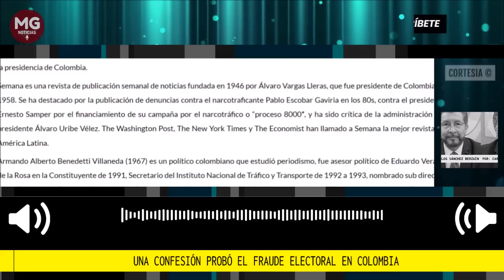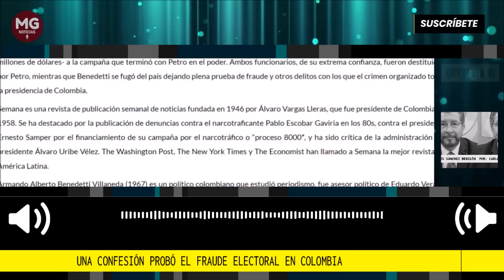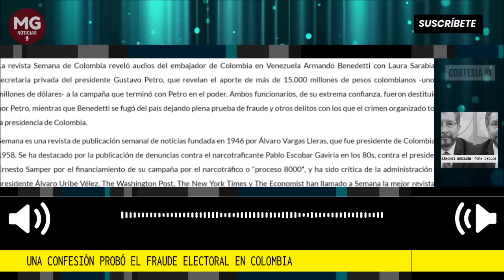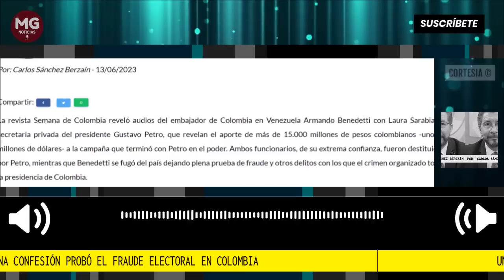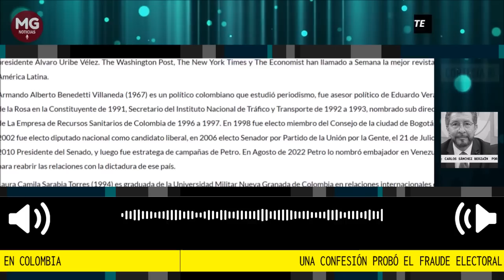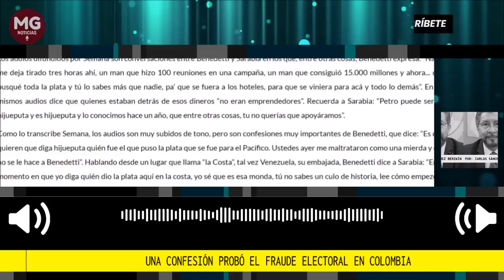UNA CONFESIÓN PROBÓ EL FRAUDE ELECTORAL EN COLOMBIA 📢 Por Carlos Sánchez Berzaín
La revista Semana de Colombia reveló audios del embajador de Colombia en Venezuela Armando Benedetti con Laura Sarabia, la secretaria privada del presidente Gustavo Petro, que revelan el aporte de más de 15.000 millones de pesos colombianos -unos 4 millones de dólares- a la campaña que terminó con Petro en el poder. Ambos funcionarios, de su extrema confianza, fueron destituidos por Petro, mientras que Benedetti se fugó del país dejando plena prueba de fraude y otros delitos con los que el crimen organizado tomó la presidencia de Colombia.
columna Carlos Sánchez Berzaín